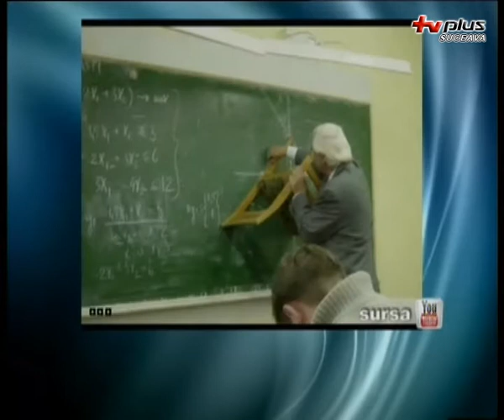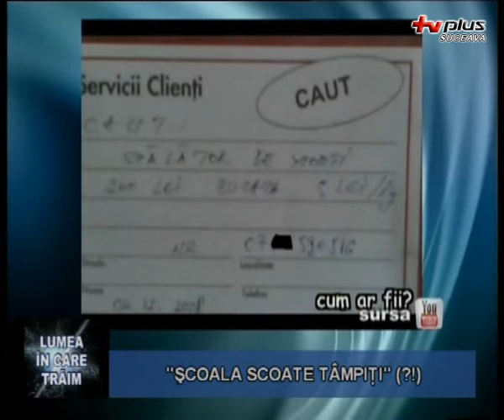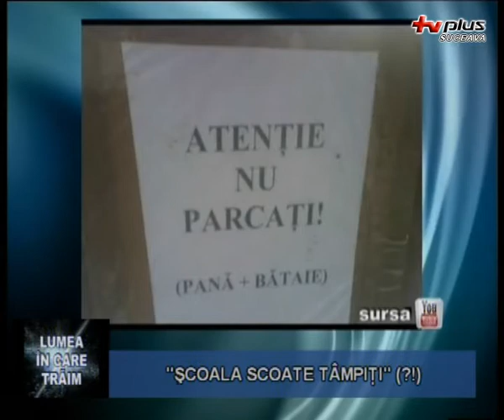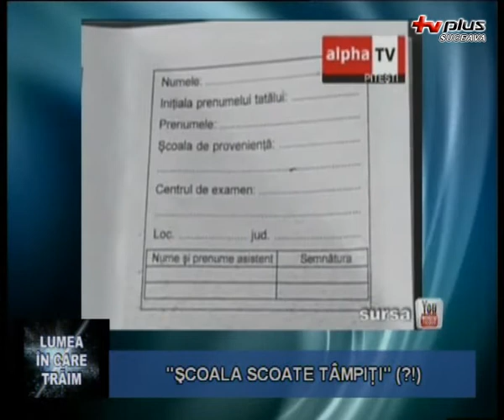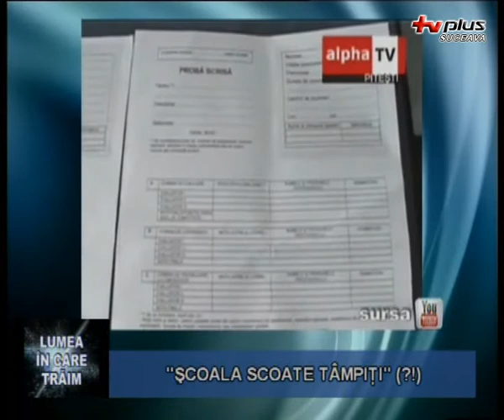Lumea in care traim - Scoala scoate tampiti - Partea a II-a